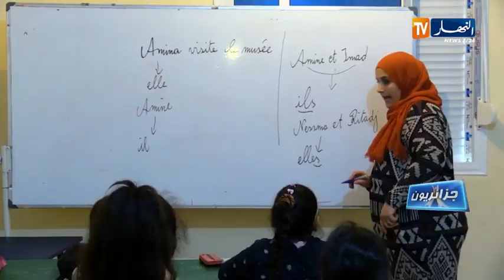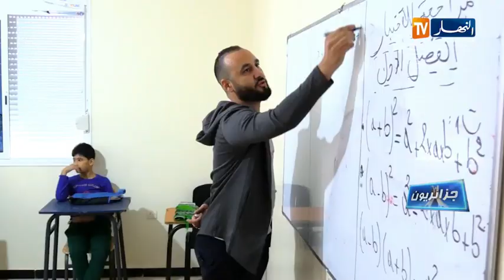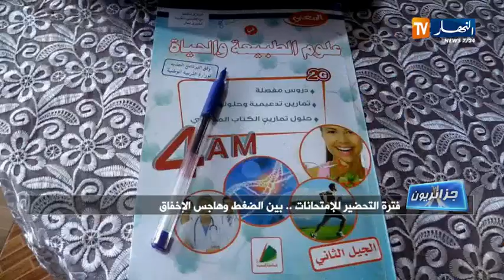جزائريون: فترة التحضير للإمتحانات .. بين الضغط وهاجس الإحفاق